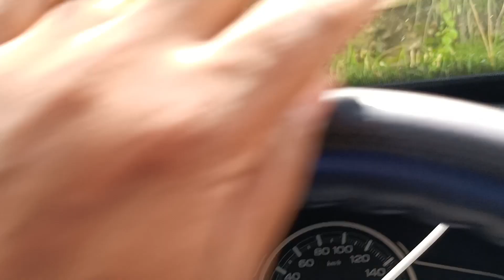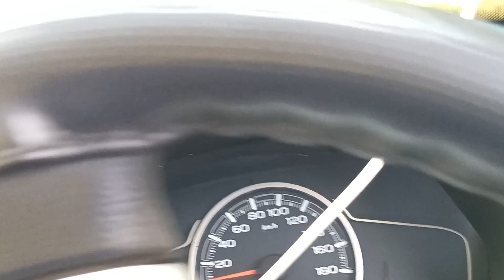अब सालों पुराने रास्तों से जाना पड़ रहा है कुल्लू की और#disaster#manalitoday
अब सालों पुराने रास्तों से जाना पड़ रहा है कुल्लू की और